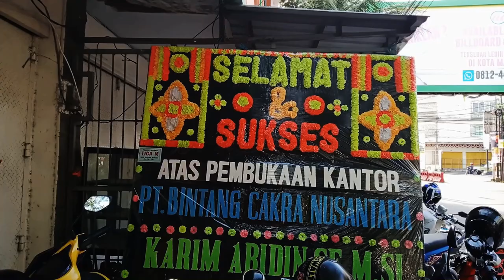Aksi Gaya Baru Dept Colecktor Di Makassar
Debt collector atau penagih utang menjadi momok bagi nasabah yang punya tunggakan utang ataupun kredit macet.
Si penagih utang  sering disebut suka bertindak kasar, baik secara verbal dan non-verbal, hingga mengambil paksa barang berharga di rumah untuk membayar cicilan pinjaman. Padahal seharusnya
Debt Collector atau penagih utang harus memiliki sertifikasi profesi tersebut diatur dalam Peraturan Otoritas Jasa Kuangan (POJK) nomor 35 tahun 2018 tentang penyelenggaraan usaha perusahaan pembiayaan. tapi jangan khawatir  Saat sekarang ini telah  muncul Debt kolektor Profesional yang berbentuk hukum, PT. Bintara ( Bintang Cakra Nusantara). memiliki sumber daya manusia yang telah memperoleh sertifikasi profesi dibidang Debt collector.  dengan mengedepankan berlaku sopan serta mengedepankan proses negoisasi dan membawa nama baik pribadi atau pemberi kuasa adalah hal yang  dikedepankan," serta tidak berlaku kasar seperti yang diterangkan tadi.
dengan fungsi legalitasnya dapat melakukan kerja sama dengan pihak lain untuk melakukan fungsi penagihan kepada debitur.

 Sertifikasi profesi bagi debt kollector atau penagih utang
Sebagaimana di atur pada Pasal 48 ayat 1 Bab 11 POJK nomor 35 tahun 2018 menyatakan bahwa perusahaan pembiayaan dapat melakukan kerja sama dengan pihak lain untuk melakukan fungsi penagihan kepada debitur. Ketentuan terkait kerja sama penagihan tersebut dijelaskan lebih akurasi pada pasal 48 ayat 3 huruf C yang menyebut pihak lain tersebut memiliki sumber daya manusia yang telah memperoleh sertifikasi profesi dibidang pembiayaan.

Debt Collector atau penagih utang harus menunjukkan sertifikasi profesinya saat melakukan tugas tagihan kepada debitur. Jika dalam menjalankan tugasnya debt collector tersebut ternyata tidak memiliki sertifikasi profesi maka akan diberikan sanksi.
"Diatur (sanksi). Bagi yang tidak bersertifikasi jika ditemukan ada disitu. (POJK nomor 35 tahun 2018) diatur sanksinya,".
Perlu diketahui, debt collector bekerja atas perintah bank, lising, ataupun perusahaan pemberi layanan jasa keuangan.
Dalam praktiknya, debt collector harus menjalankan tugasnya menagih utang sesuai dengan prosedur yang berlaku. Dasar Hukumnya adalah perjanjian pembiayaan yang ditandatangani oleh kedua belak pihak, yaitu perusahaan pembiayaan selaku kreditur dan seseorang atau badan hukum selaku debitur, serta Undang-Undang Nomor. 42 Tahun 1999 tentang Jaminan Fiducia.

Untuk itu, pihak kreditur harus mengeluarkan surat kuasa penarikan kendaraan.
"Surat kuasa kepada pihak ketiga yang berbentuk badan hukum dikeluarkan oleh pihak jasa keuangan (leasing atau multifinance)," ujar Iskandar Direktur Operasional PT. Bintara ( Bintang Cakra Nusantara) kepada Tim Celebes Magazine.com.( Minggu,19/9/2021)
Sebagai informasi, PT. Bintara ( Bintang Cakra Nusantara)merupakan sebuah perusahaan yang menyediakan jasa Professional dept Collector.
Dalam frofesiaonal menjalankan punsionalnya, yaitu apabila pihak pemberi kuasa melalui team internalnya sudah tidak sanggup menangani karena keterbatasan waktu untuk menangani penagihan terhadap Debitur, baik melalui telefon, kunjungan ataupun negoisasi penyelesaian," maka pihak PT. Bintara ( Bintang Cakra Nusantara) dapat di beri kuasa yang harus berdasarkan SOP yang ada.
Mengingat apabila Tunggakan kreditur sudah mencapai batas hari kebijakan, sudah dilakukan kunjungan oleh collector internal, adanya surat peringatan 1, 2, serta peringatan terakhir," tuturnya.
Selain itu, tata cara penarikan kendaraan juga punya prosedur tersendiri. Menurut Iskandar, pada prinsipnya saat melakukan kuasa penarikan, seseorang atau badan hukum wajib memenuhi norma serta ketentuan perundangan yang berlaku.
Hal ini tentu saja untuk menghindari adanya tindakan melawan hukum yang berakibat munculnya peristiwa pidana sesuai KUHP yang ada di Republik Indonesia ini.
"Harus berlaku sopan serta mengedepankan proses negoisasi dan membawa nama baik pribadi atau pemberi kuasa adalah hal yang perlu dikedepankan," jelas Iskandar.
Debt collector wajib memberikan penjelasan dan pengertian kepada debitur atas wanprestasi yang telah terjadi.
"Sehingga asset yang menjadi jaminan fiducia harus diamankan dahulu menjadi hal yang sangat penting," tandas Iskandar.
demikian celebes magazine.com  memberitakan. editor. mustafa kamal